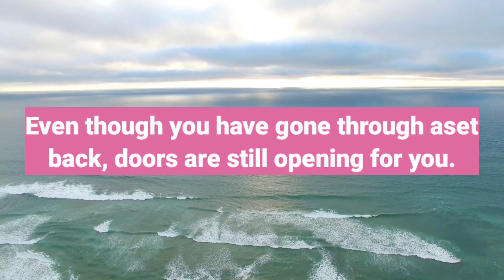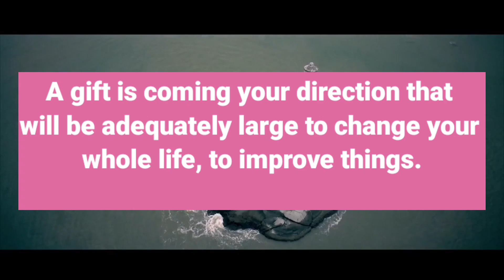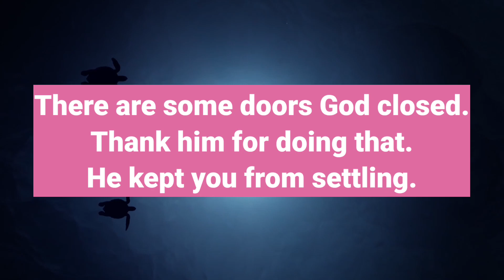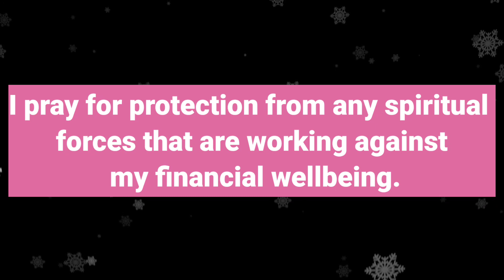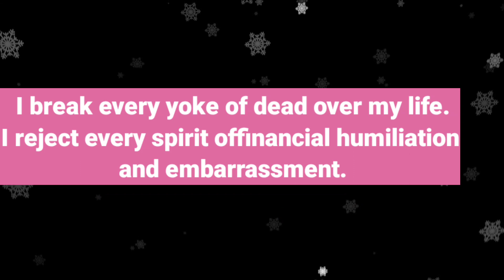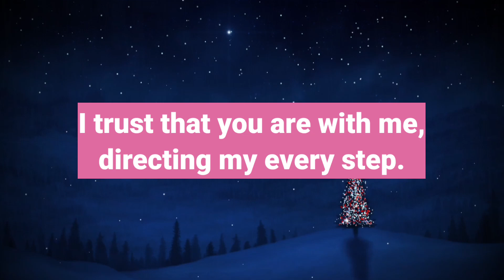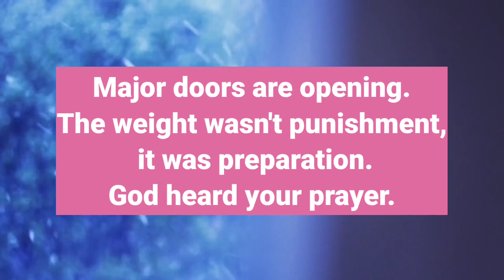11:11🦋🌈Gods important message today🕊️Angels Message🌈JesusBlessing🦋UniverseMessage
11:11🦋🌈Gods important message today🕊️Angels Message🌈JesusBlessing🦋UniverseMessage

11:11🦋🌈Gods important message today🕊️Angels Message🌈Jesus Blessings🦋Universe Message@godblessingstoday2
11:11🦋Angels Says Know This Before 23 November🕊️God Message🌈 Jesus Blessings🦋Universe Message
God's Message | 11:11🌈Stop ignoring this angelic Message...
Angel Blessings message | Universemessage | God Blessings Today🦋
See This Special God's Message For You!

God message
Jesus
Jesus message
God messages
Urgent message from God
Jesus says
Angel Signs
God msg
God helps
Godly quotes
Bible Quotes
God says
Positive life affirmation
Lord Helps
Jesus quotes
God
Angels message
Universe message
Life quotes
Money miracle
Financial abundance
Angels message
Jesus message
Godly quotes
Faith quotes
Universe message
Angel message